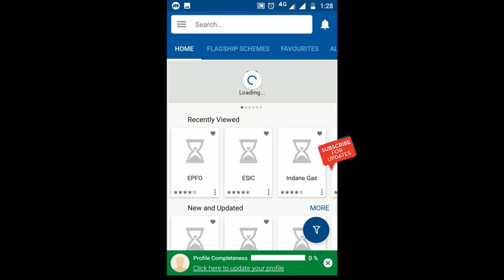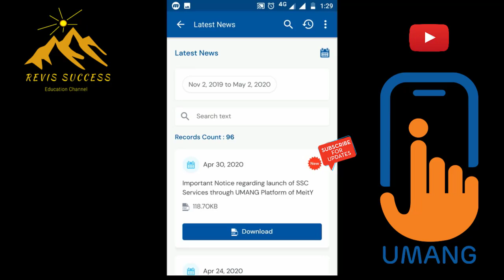सरकारी सेवाओं की उपलब्धता हुई UMANG app से आसान || SSC Portal have also been made available on UMANG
Staff Selection Commission’s Portal have also been made available on the ‘Unified Mobile Application for New-age Governance (UMANG)’  ||
TELEGRAM CHANNEL LINK (for all important pdfs and exam related updates)

☘| इच्छुक विद्यार्थी अवश्य जुड़े।।☘